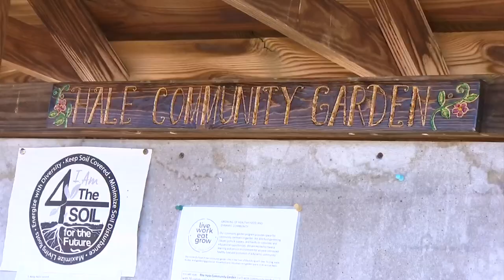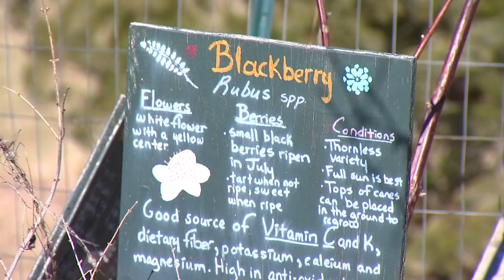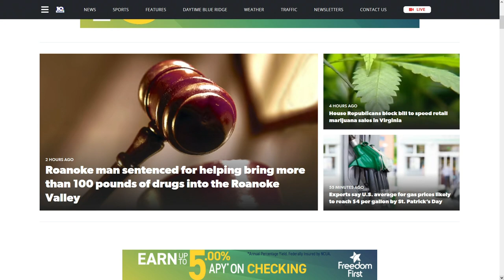Community gardens work to end food insecurity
The town of Blacksburg, a nonprofit and Virginia Tech are coming together to end food insecurity in Southwest Virginia